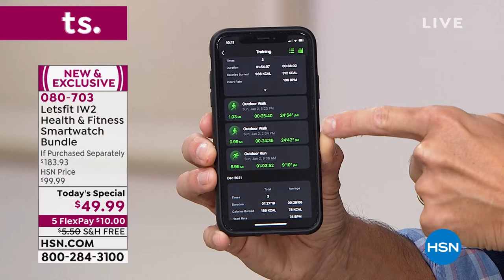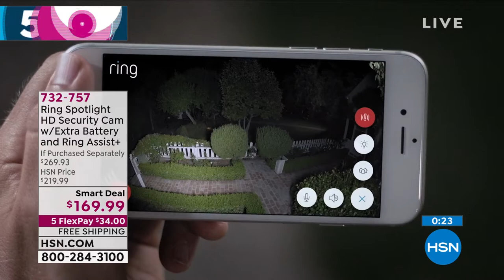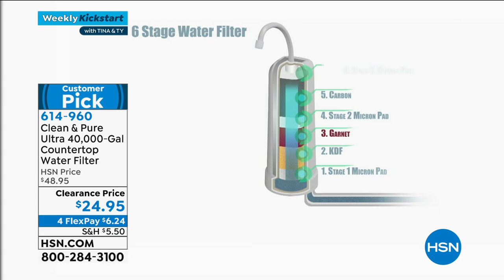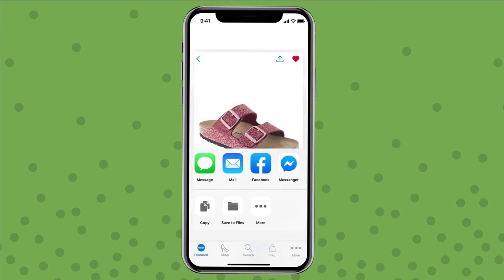HSN | Weekly Kickstart with Tina & Ty Premiere 01.03.2022 - 10 AM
Get the scoop on the week's best features, Today's Specials, Just Reduced, Smart Deals, and more.